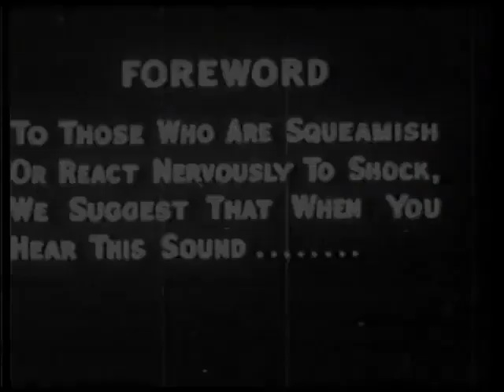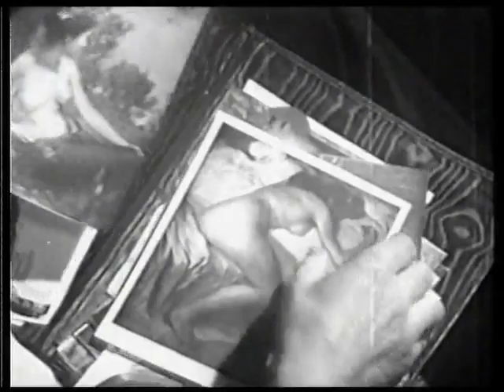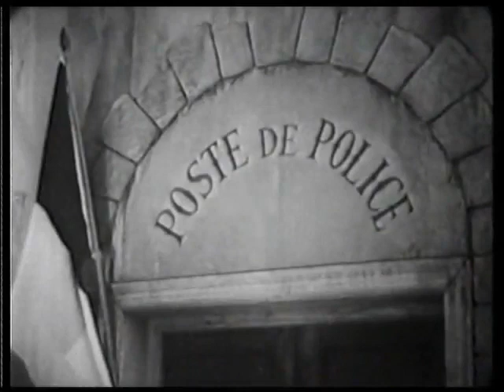The Tell Tale Heart 1960 Suspense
The Tell-Tale Heart is a 1960 British suspense film directed by Ernest Morris produced by the Danzigers.Is a loose adaptation of the 1843 short story of the same name by Edgar Allan Poe.